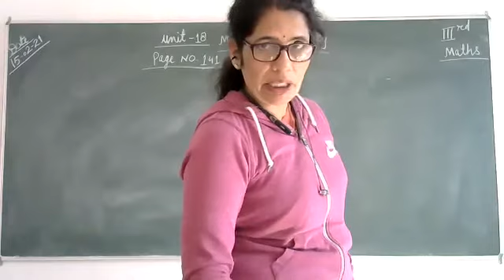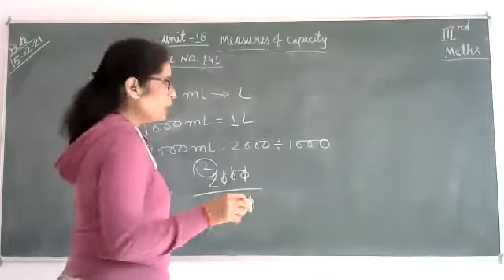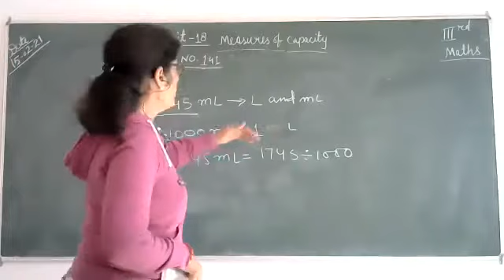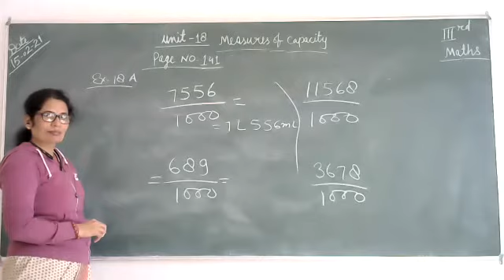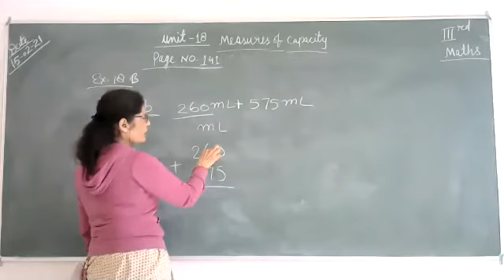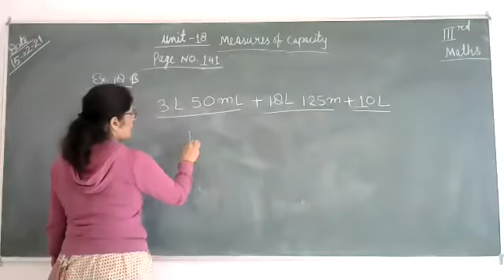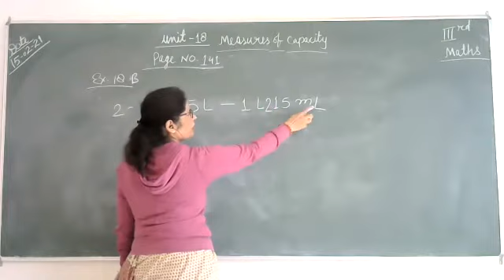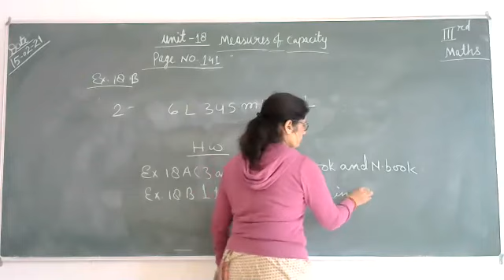Class-3/Maths/Unit-18 Ex. 18 A & 18 B